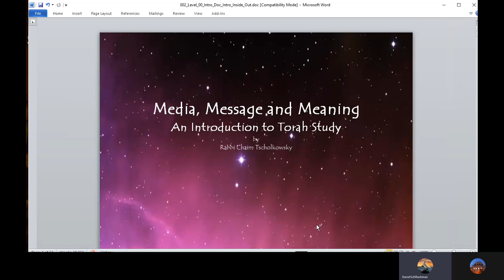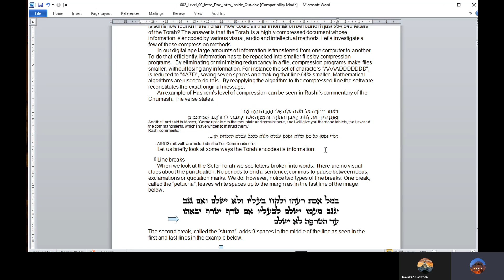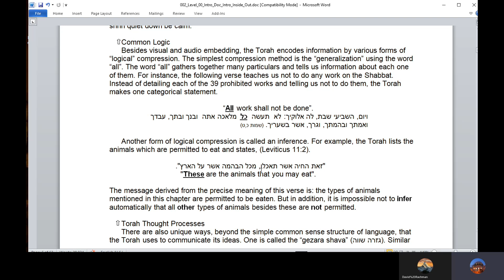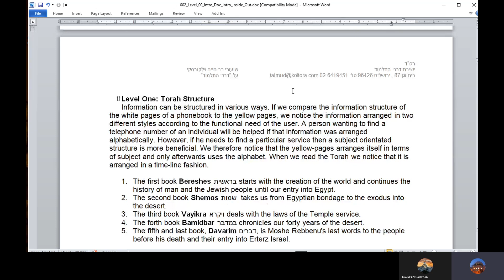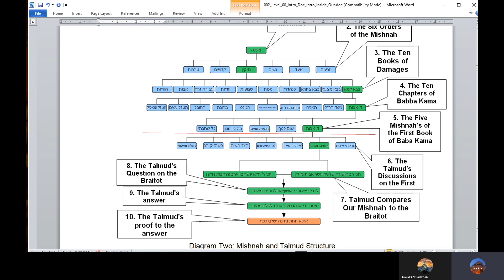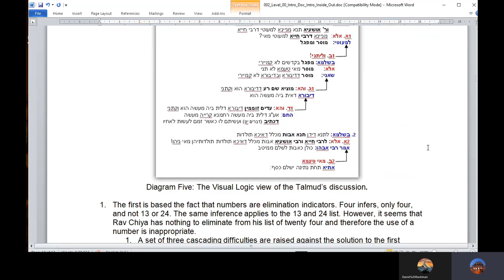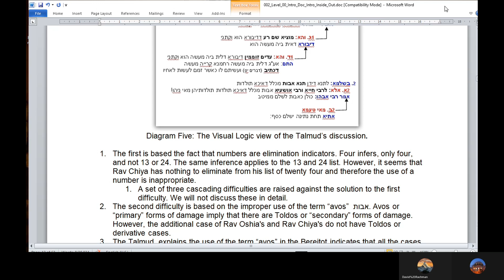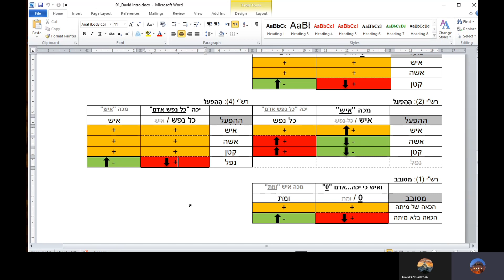00 SG Intro to Talmud Study